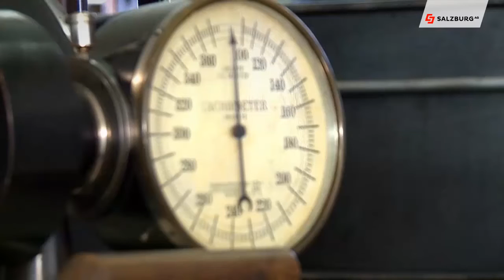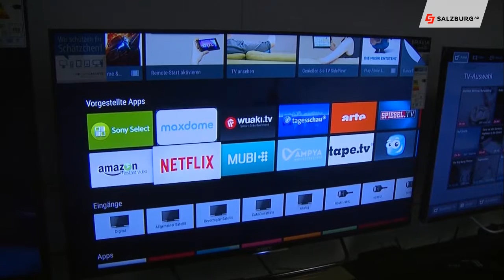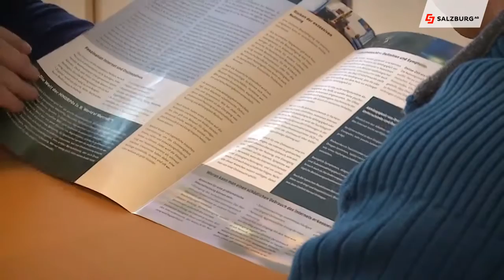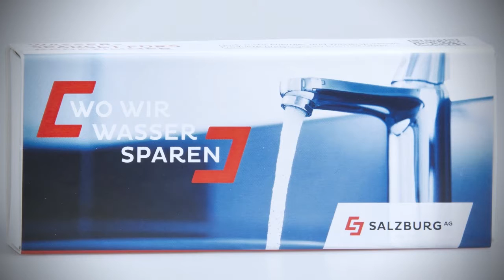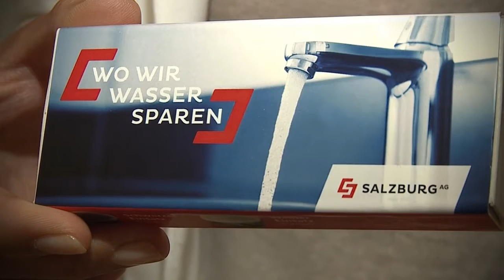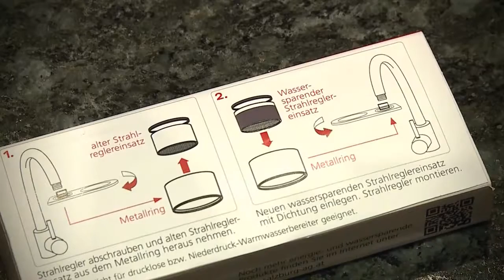Salzburg AG Magazin vom 18. August 2016 HD Salzburg AG TV